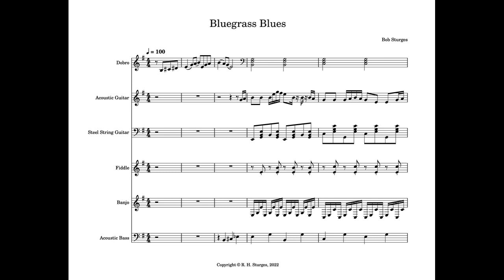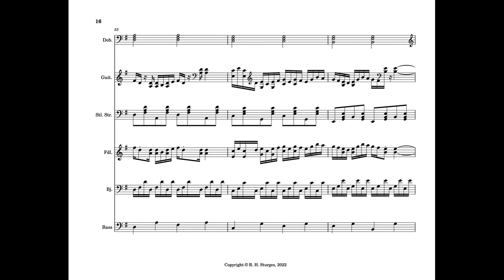Bluegrass Blues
“Bluegrass Blues”  would be my second effort in this genre, after “The Blacksburg Special” in 2109.  I sought to compose a bit of “Country” music, but could find very few instrumentals, except “Bluegrass”.  Since Country music often features a Dobro or Lap Steel guitar, I put that sound into this piece.  The Dobro opens with the intro, punctuates each phrase, and closes with the outro.  The band comprises 3 guitars, banjo, bass, and fiddle players.  To my ear, Bluegrass is rather repetitive, and so is this one.  The main tune is in E-minor, and developed only a bit by each player in turn.  This genre doesn’t often feature minor keys, or even if there is such a thing as Bluegrass “blues”, but here it is.